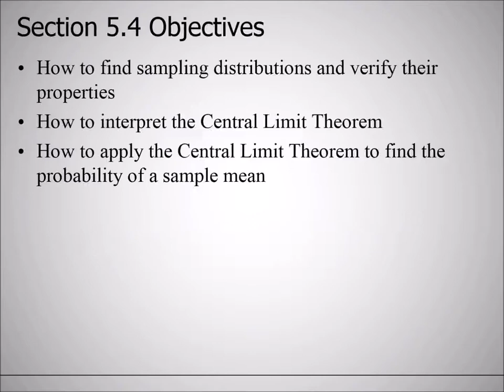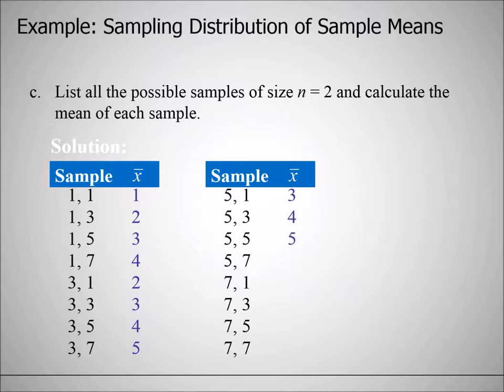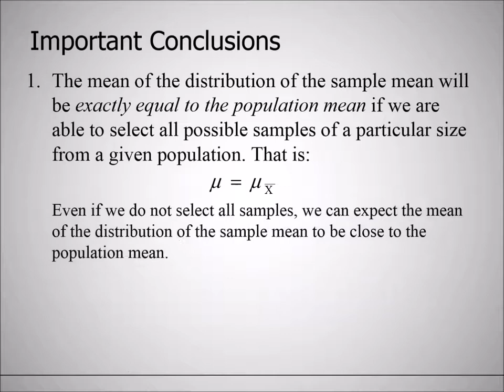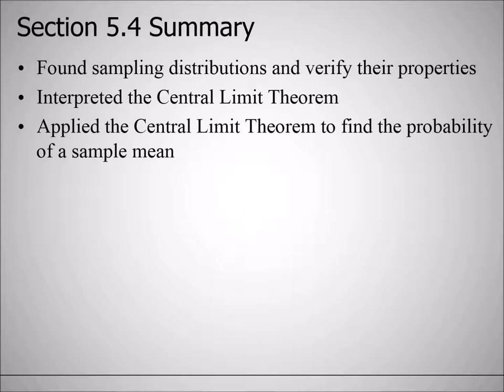RSMT 1500 Lecture 8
Sampling Distribution. Central Limit Theorem.